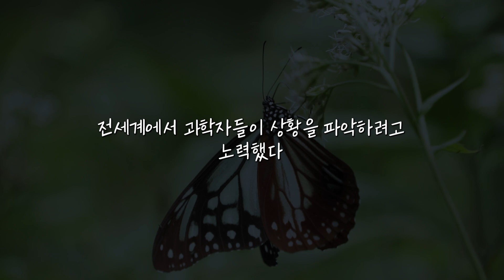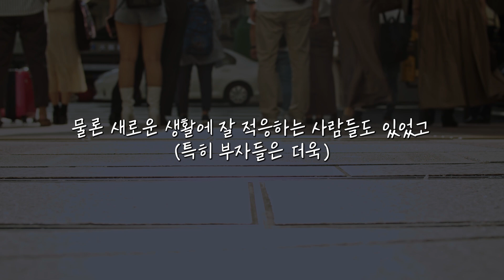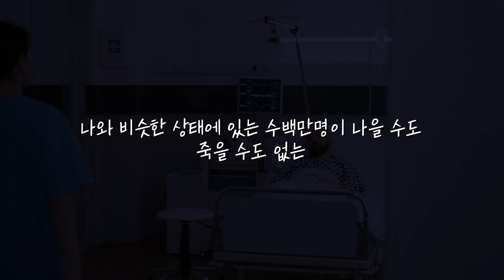[80 스튜디오] 우리는 매일 같은 하루를 산다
'10월 23일은 16시간 지속하며, 16시간이 지나면 잠자리에 든다'

미니로봇 님 번역
레딧 괴담 '우리는 매일 같은 하루를 살아'

빠르게 영상을 보실 수 있습니다.
▣후원하기▣
▣사연제보/기타 문의▣
▣유튜브 80스튜디오 채널▣